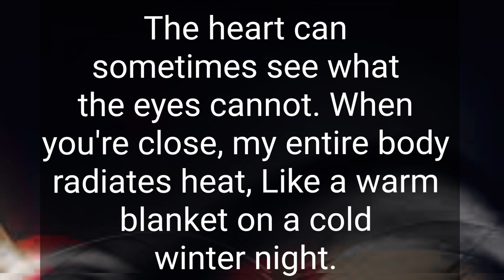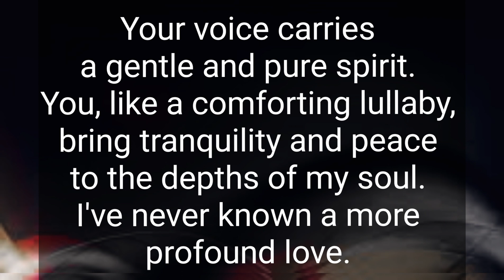The heart can sometimes see what the eyes cannot. 💗 When you're close, my entire body radiates heat,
Related Queries-

divine masculine
dm to df
divine masculine
dm df
dm message to df today
dm tarot
twinflames